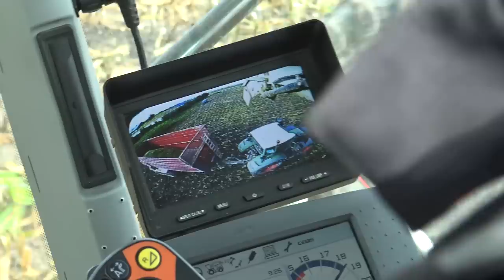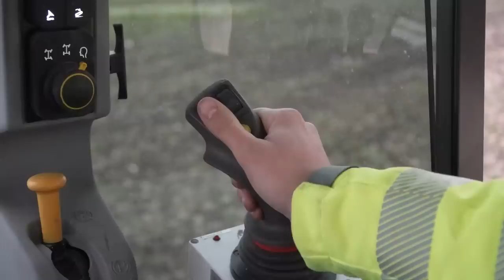Ein Jahr auf dem Langwiedhof in Bayern (Aussaat, Maisernte, Rübenernte)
In diesem ausführlichen landtechnikvideos.de-Kurzfilm begleiten wir ein Jahr lang den landwirtschaftlichen Familienbetrieb Langwiedhof aus der Nähe von Augsburg in Bayern. Gezeigt werden verschiedene Landmaschinen von Claas, Fendt und JCB bei der Aussaat und Ernte. Ausführlich haben wir uns mit der Maisernte und dem Rübenroden beschäftigt. Besucht für weitere Informationen die Internetseite des Langwiedhof

Ausführliche Agrardokus aus aller Welt könnt ihr ab sofort auch über in HD oder 4K streamen.

Folgt unserer Arbeit auf Instagram oder hier auf YouTube und unterstützt uns mit eurem Abo und Like!